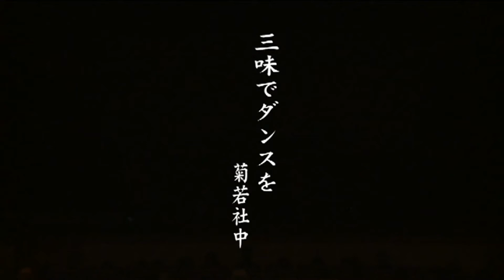菊若社中「三味でダンスを」